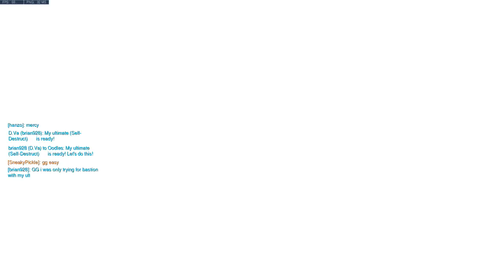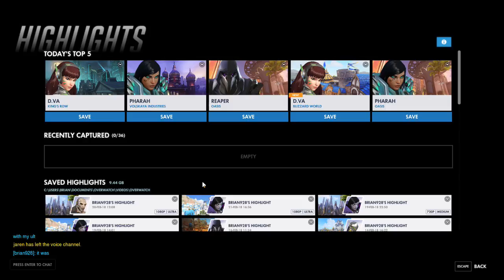Brian Fuller Live Stream